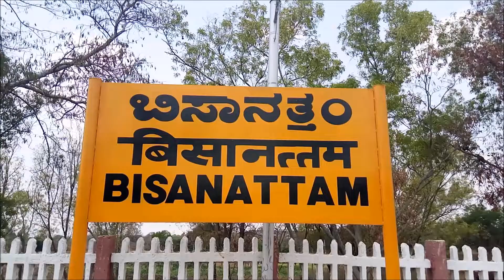6 in 1 | Double decker+Duronto+Humsafar | Bisnattam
22625 MAS-SBC DOUBLE_DECKER with RPM WAP7 EXPRESS
12639 MAS-SBC Brindavan Exp with RPM WAP7
12246 YPR-HWH Duronto Exp SRC WAP4
17209 SBC-CCT Seshadri Exp with BZA WAP4
16331 CSTM-TVC WKLY EXP with KJM WDP4D
12503 BNC-AGTL Humsafar exp BZA WAP4
Location:- Bisnattam, S W R